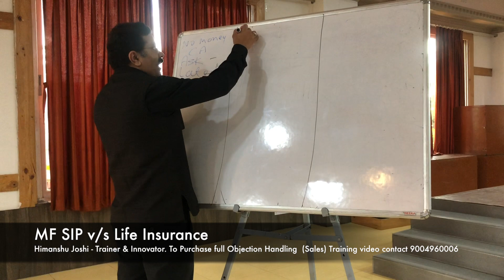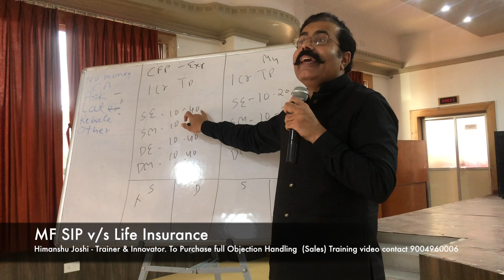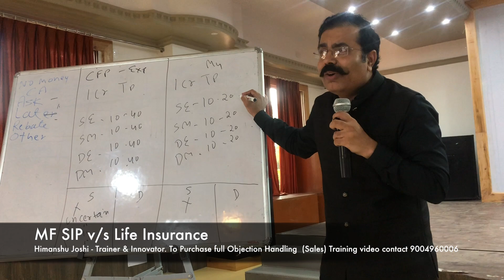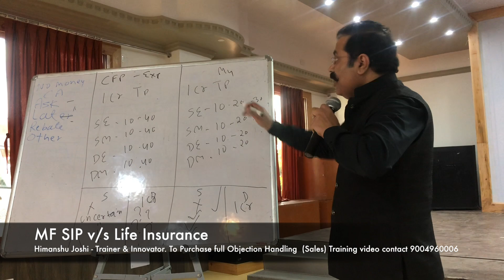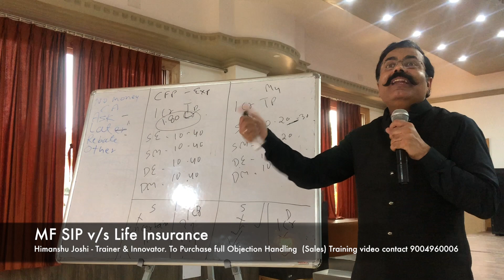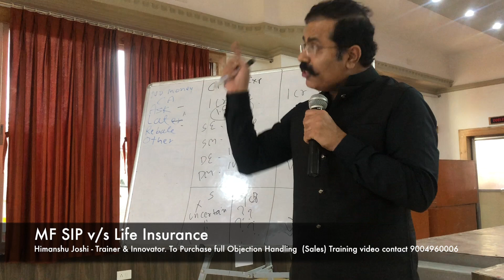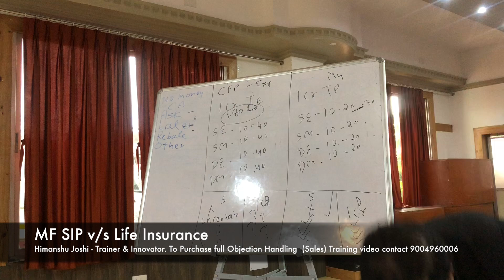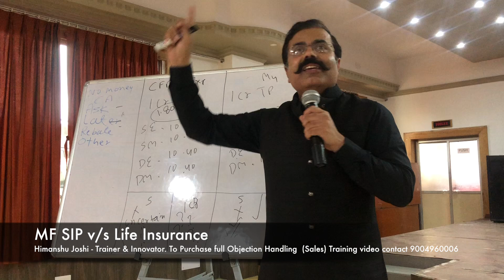MF SIP vs Life Insurance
Life Insurance Objection Handling by Trainer & Innovator Himanshu Joshi